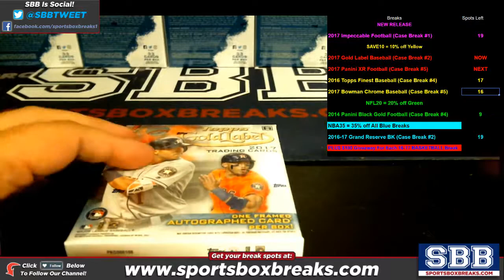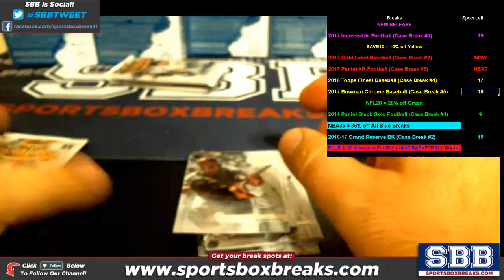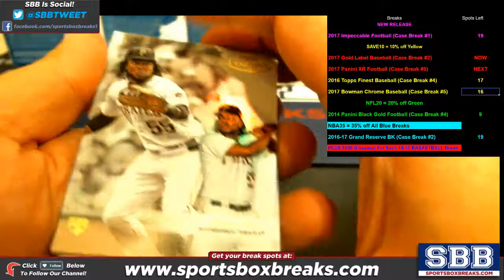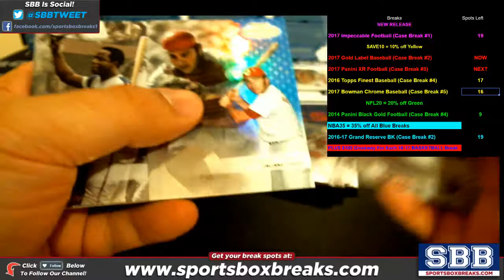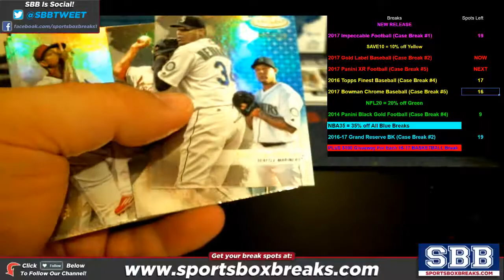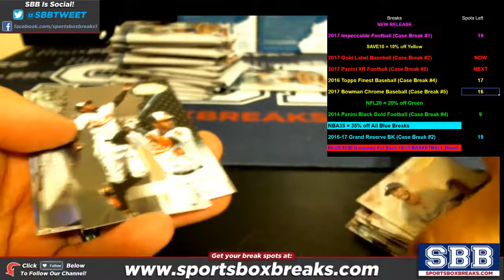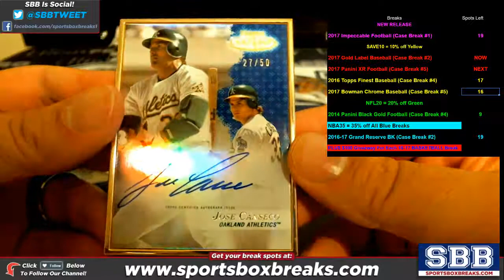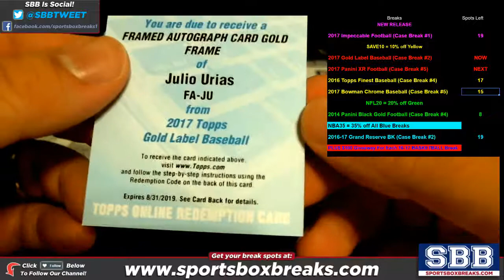2017 Topps Gold Label Baseball Choose Team Case Break #2